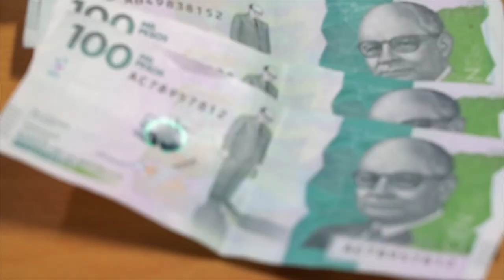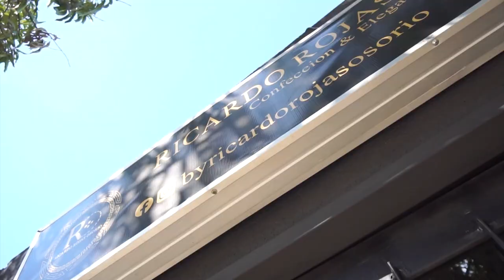CONTRALORÍA ALERTA SOBRE FRAUDULENTAS RECLAMACIONES POR ACCIDENTES DE TRÁNSITO SIN COBERTURA DE SOAT